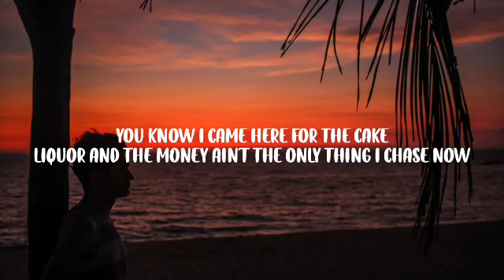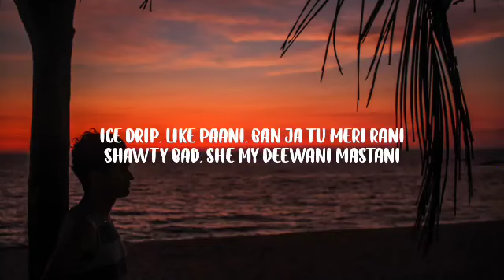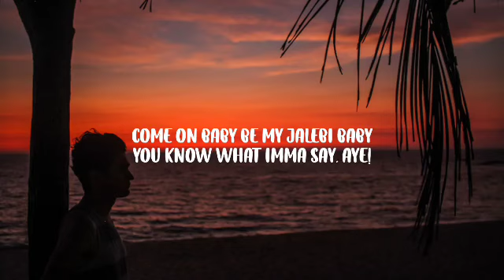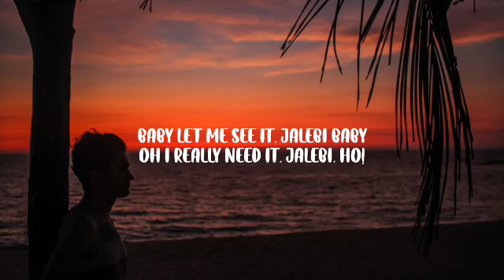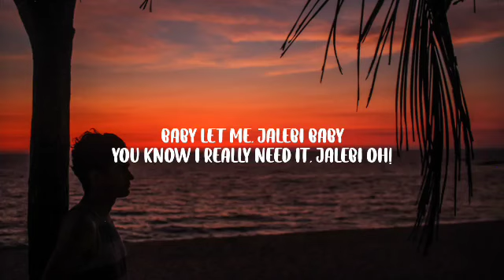Tesher & Jason Derulo - Jalebi Baby (Remix) [Lyrics]